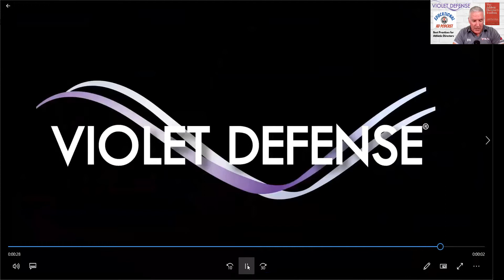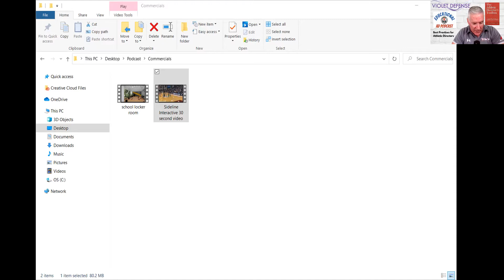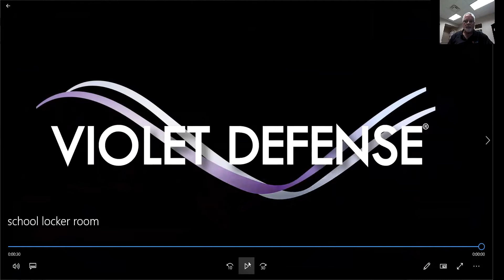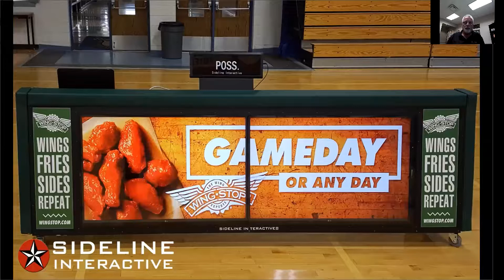Vol. 2 #92 George Tomyn, Executive Director for the Florida High School Athletic Association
Today is a special episode as we to visit with Mr. George Tomyn who is the Executive Director for the FHSAA - The Florida High School Athletic Association.  George has helped the FHSAA usher in a new era of added sports and increased participation while also overseeing one the nation's largest associations as they dealt with the pandemic that impacted the way high school sports operates.  George shares his story along with some Best Practices on this edition of The Educational AD Podcast!